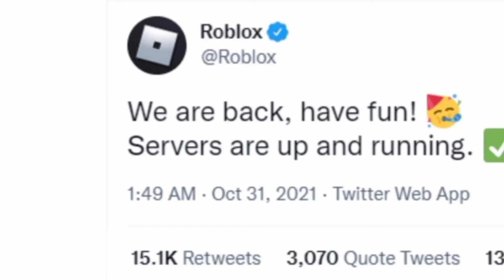Roblox Is Back Up...